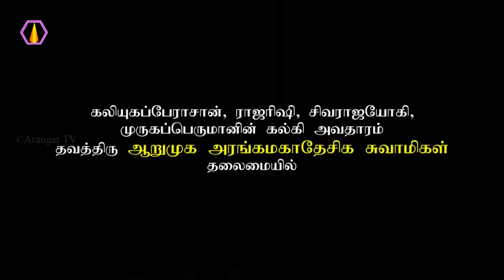எல்லாம் வென்றவன் யார்?